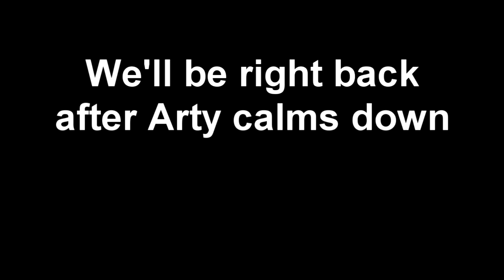Backyard Baseball Streams - Season 2 (Game 7): EXTREMELY HIGH STAKES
Game 7. We get a terrible field we've already played on for no reason, the game starts cheesing me big time, and I start getting very salty over a single donut. I can't gamble even something simple like this; it makes me way too competitive, which leads to rage.